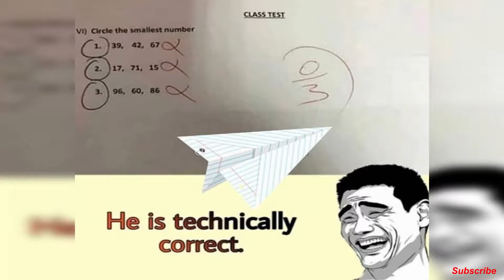Only Pro Legends Will Find It Funny: Only Students Will Understand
Stay Blessed:-)

ATTENTION!!!

By presenting this video,it doesn't mean that my purpose is to present as my own content.I just want to make quality educational videos to educate and motivate others.All rights are reserved to the respected owner.